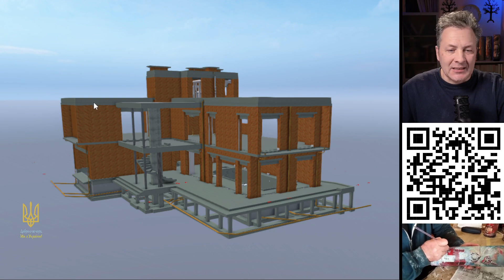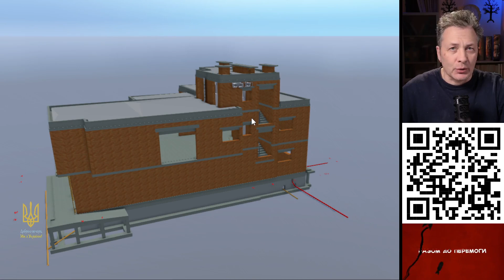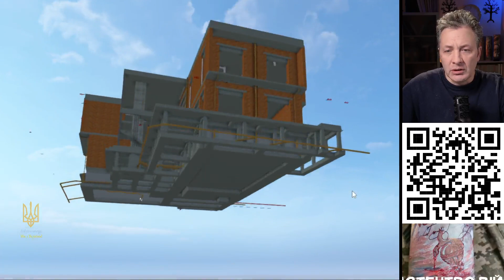Сучасний теплий інерційний будинок - конструкції.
Сучасний інерційний будинок. Він створює комфортні умови проживання не лише коли присутні зовнішнє постачання енергії, але і при його відсутності під час екстремальної ситуації.